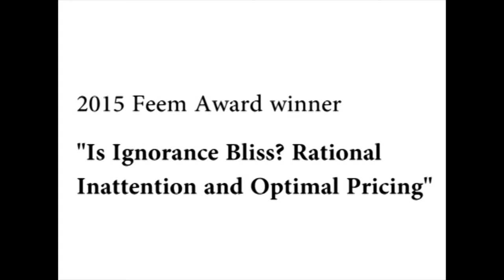Anne-Katrin Roesler, 2015 FEEM Award winner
Aug. 26, 2015 - FEEM Award 2015 at the EEA Congress (University of Mannheim)

The FEEM Award 2015 was presented on August 26, 2015 by FEEM Head of Communication Valentina Milella and the prizes were bestowed by Prof. Volker Nocke, Scientific Chair of the Congress.

The 2015 FEEM Committee consisting of Philippe Martin (Sciences Po), Volker Nocke (University of Mannheim and EEA Programme Chair) and Matteo Manera (from FEEM and the University of Milan) has awarded the 2015 FEEM awards to:

- Keshav Dogra, with a paper entitled “Optimal Debt Restructuring and Lending Policy in a Monetary Union”
- Anne-Katrin Roesler (University of Bonn), with a paper entitled “Is Ignorance Bliss? Rational Inattention and Optimal Pricing”
- Jörg L. Spenkuch (Northwestern University), with a paper entitled “Backward Induction in the Wild: Evidence from the U.S. Senate”

Motivation Statements

Anne-Katrin Roesler (University of Bonn): “Is Ignorance Bliss? Rational Inattention and Optimal Pricing”
This is an impressive and beautiful theory piece, and an important contribution to the nascent literature on "rational inattention." The setting is a classic monopoly-pricing problem with a single buyer (consumer). It departs from that classic problem in that the consumer can choose how much to learn about his valuation for the good, and the monopolist sets the price only once she observes the information structure chosen by the consumer. When deciding how much to learn about his valuation for the good the consumer faces a trade-off: for a given price, the consumer would like to be as well informed as possible, but when facing a better informed consumer, the monopolist may be tempted to charge a higher price. Hence, the consumer may be better off not being fully informed. The paper provides a characterization of the consumer-optimal information structure, which involves coarse perception (i.e., the space of valuations is split into sub-intervals and the consumer optimally chooses to learn only into which interval his true valuation falls), efficiency (i.e., the monopolist is induced to charge a price that yields efficient trade), and seller indifference (i.e, the monopolist is just indifferent between charging the equilibrium price and some higher price).